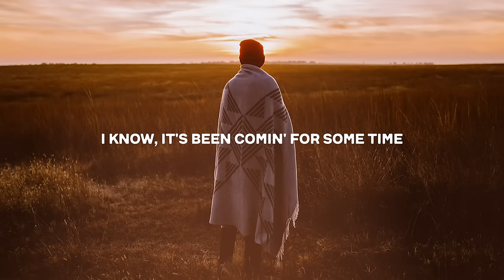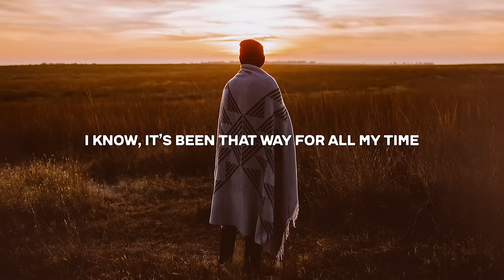Horizon Blue - Have You Ever Seen The Rain (Lyrics) ft. Music Travel Love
Lyrics for "Horizon Blue - Have You Ever Seen The Rain
(feat. Music Travel Love)"

I know, it's been comin' for some time
I know, shinin' down like water

I know, been that way for all my time

Yeah!